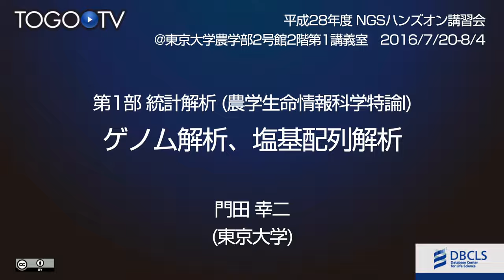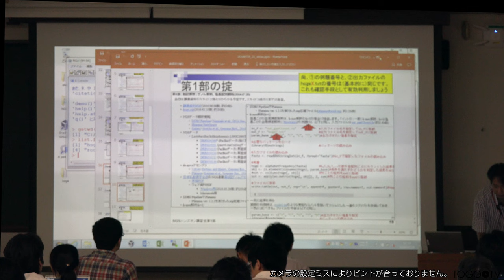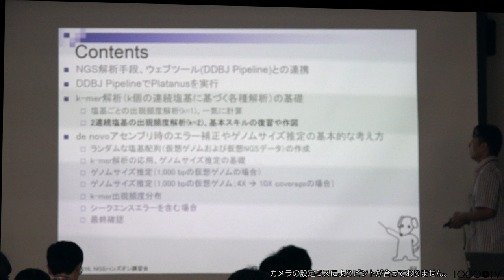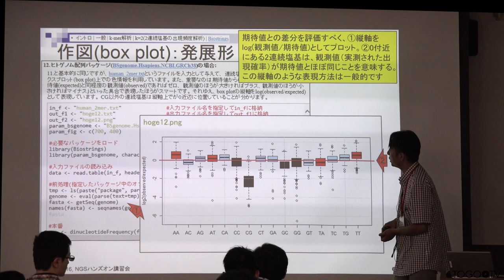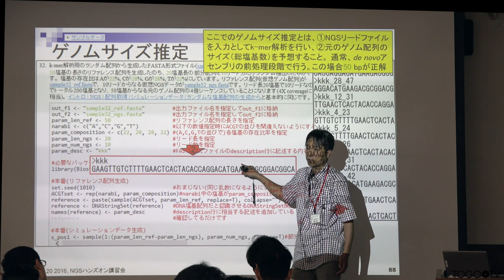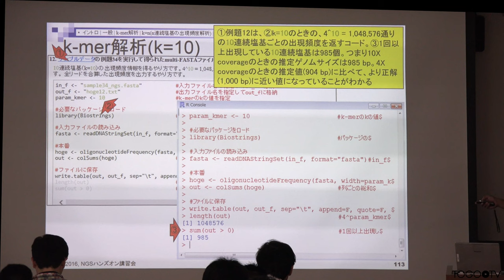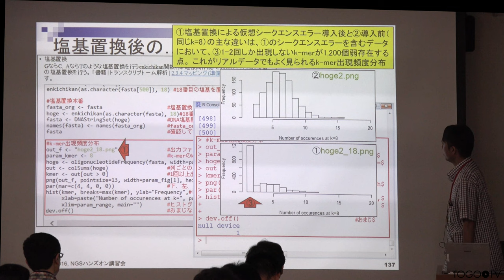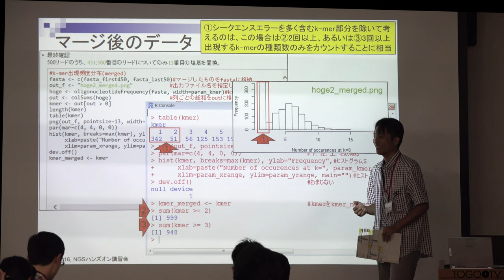【NGSハンズオン2016】第1部 統計解析 - ゲノム解析、塩基配列解析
本日の統合TVは、2016年7月19日(火) ～ 8月4日(木)に開催された、バイオインフォマティクス人材育成カリキュラム 平成28年度 次世代シークエンサ(NGS)ハンズオン講習会 から、東京大学大学院農学生命科学研究科 門田 幸二 特任准教授 による「第1部 統計解析 (農学生命情報科学特論I) ゲノム解析、塩基配列解析」をお送りします。約4時間51分です。

本講習では、主に

NGS解析手段、ウェブツール(DDBJ Pipeline)との連携
k-mer解析(k個の連続塩基に基づく各種解析)の基礎と応用
塩基ごとの出現頻度解析(k=1)、2連続塩基の出現頻度解析(k=2)
塩基配列解析を行うための基本スキルの復習や作図
de novoアセンブリ時のエラー補正やゲノムサイズ推定の基本的な考え方
をハンズオン形式で学びます。

1. NGS解析手段、ウェブツール(DDBJ Pipeline)との連携 (0:08:02)
2. DDBJ PipelineでPlatanusを実行 (0:26:06)
3. k-mer解析(k個の連続塩基に基づく各種解析)の基礎～塩基ごとの出現頻度解析(k=1)～ (0:34:39)
4. k-mer解析(k個の連続塩基に基づく各種解析)の基礎～一気に計算～ (0:56:04)
5. k-mer解析(k個の連続塩基に基づく各種解析)の基礎～2連続塩基の出現頻度解析(k=2)、基本スキルの復習や作図～ (1:22:30)
6. de novoアセンブリ時のエラー補正やゲノムサイズ推定の基本的な考え方～ランダムな塩基配列(仮想ゲノムおよび仮想NGSデータ)の作成～ (2:11:18)
7. de novoアセンブリ時のエラー補正やゲノムサイズ推定の基本的な考え方～k-mer解析の応用、ゲノムサイズ推定の基礎～ (2:39:33)
8. de novoアセンブリ時のエラー補正やゲノムサイズ推定の基本的な考え方～ゲノムサイズ推定(1,000 bpの仮想ゲノムの場合)～ (3:04:24)
9. de novoアセンブリ時のエラー補正やゲノムサイズ推定の基本的な考え方～ゲノムサイズ推定(1,000 bpの仮想ゲノム;4X → 10X coverageの場合)～ (3:15:58)
10. de novoアセンブリ時のエラー補正やゲノムサイズ推定の基本的な考え方～k-mer出現頻度分布～ (3:28:02)
11. de novoアセンブリ時のエラー補正やゲノムサイズ推定の基本的な考え方～シークエンスエラーを含む場合～ (3:56:10)
12. de novoアセンブリ時のエラー補正やゲノムサイズ推定の基本的な考え方～最終確認～ (4:19:31)